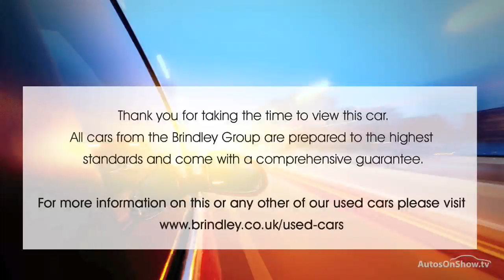MAZDA 3 SE-L NAV RED 2016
2016 MAZDA 3 SE-L NAV HATCHBACK PETROL, in RED